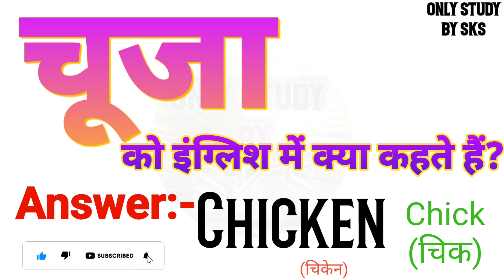चूजा को इंग्लिश में क्या कहते हैं | Chuja ko english mein kya kahate hain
चूजा को इंग्लिश में क्या कहते हैं
चूजा को इंग्लिश में क्या बोलते हैं
चूजा को अंग्रेजी में क्या कहते हैं
चूजा को अंग्रेजी में क्या बोलते हैं
Chuja ka matlab kya hota hai
Chuja ko angreji mein kya kahate hain
Chuja ko angreji mein kya bolate hain
Chuja ko angrezi mein kya kahate hain
Chuja ko english mein kya kahate hain
Chuja ko english mein kya bolate hain
Chuja ko english mein kya kaha jata hai
Chuja ko english me kya kehte hai
Chuja ko english me kya kahte hai
Chooja ko english mein kya kahate hain
Chooja ko english mein kya kaha jata hai
Chooja ko english mein kya bolate hain
Chooja ko angreji mein kya kahate hain
Chooja ko english mein kya kahenge
Chooja ka english
Chooja ka english kya hota hai
Chooja ka english kya hoga
Chooja ka matlab kya hota hai
Chooja meaning in english
Chooja ko english me kya kehte hai
Chooja ko english me kya kahte hai
Chooja ko english me kya bolte hai
Chooja meaning
Chooja meaning in hindi
Chuja ko english me kya bolte hai
Chuja ko english mein kya kahenge
Chuja ko english mein kya bolenge
Chuja ka english kya hota hai
Chuja ka english kya hoga